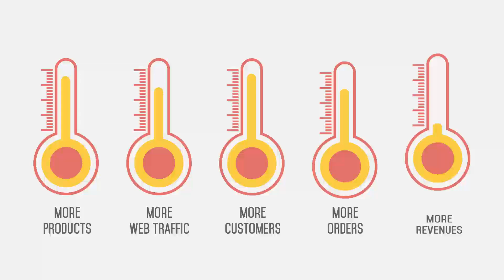Multi Vendor Magento Marketplace Module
Multi vendor magento marketplace  - Convert your community (free) version of magento into a complete marketplace with multiple seller support with tons of add-ons based on the marketplace extension

FEATURES and ADDONS

Module support more than 30 addons from paypal adaptive split payment to ebay connector

Here are some of the addons listed

2. membership

3. auction

4. daily deals

5. low stock notifier

6. blog

7. upfront payment

8. shipping invoice printing

9. mass upload

10. seller map location

11. custom attribute

12. custom options

13. Buyer Seller chat

2. Raise a Ticket via our HelpDesk system